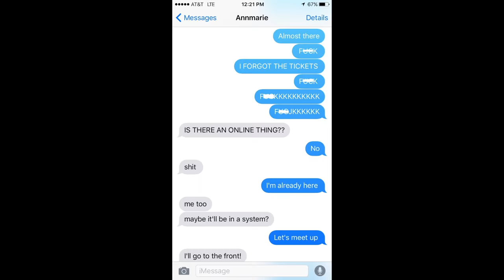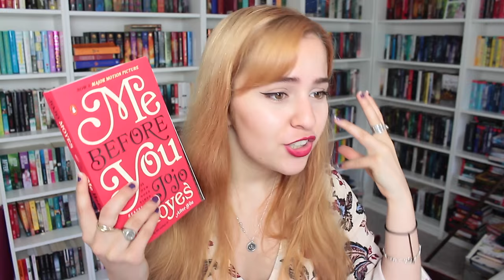Books That Made Me Ugly Cry...& Unboxing!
P O  B O X:
Sasha Alsberg
PMB 114
825 Waukegan Rd. A8